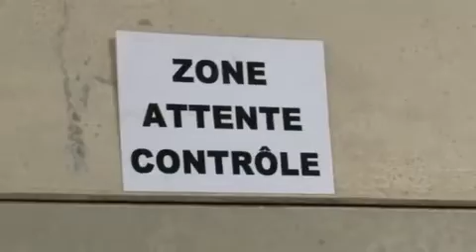cms hightech low